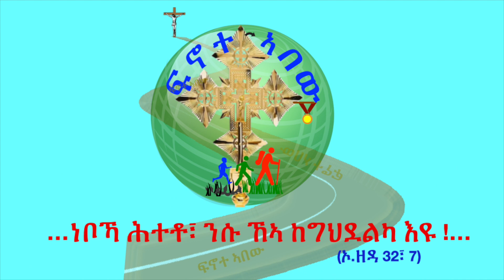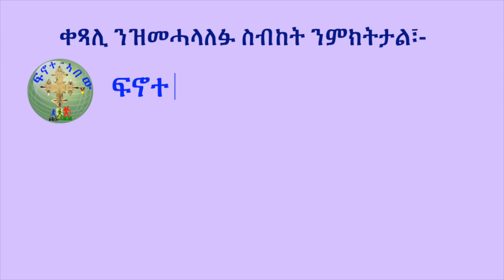'' ኣዋጅ ካብ ሊቃነ ጳጳሳት ትግራይ፣ ን3 መዓልታት ጾም! '' (ብሰ/ወ ካሳሁን እምባየ)